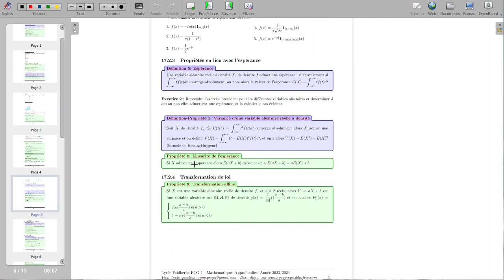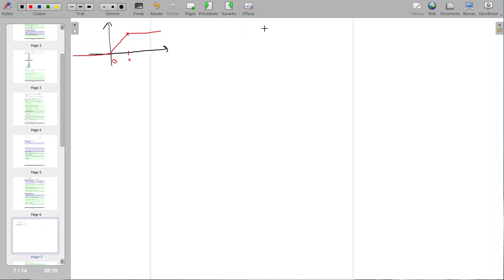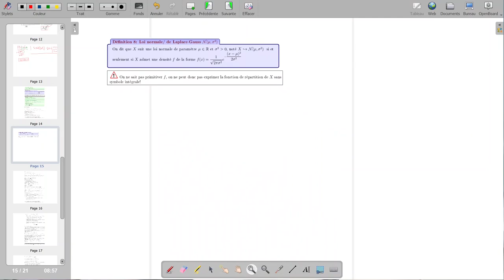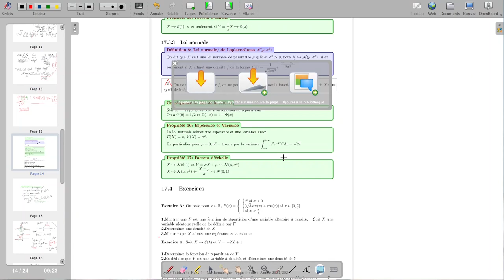Cours du 30/05: variables à densité de ref. et transfert de loi affine